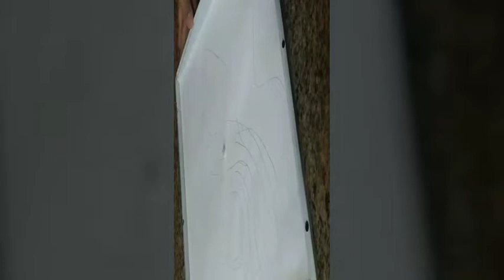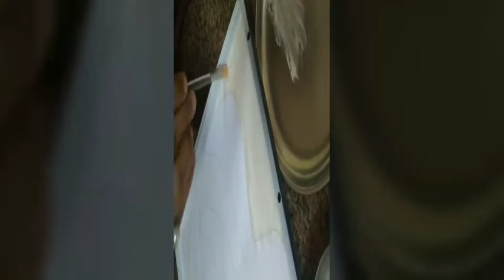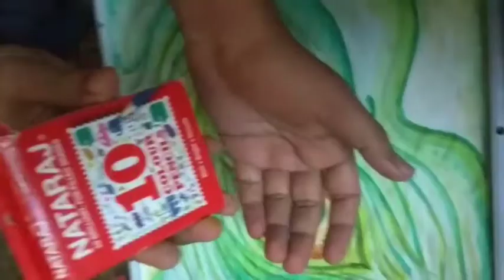How to Turn old wall clock into New Beautiful Painting Clock